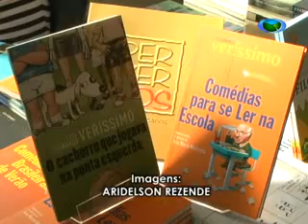São João del Rei recebe a 7° Edição do FELIT 27/09 TV Campos de Minas